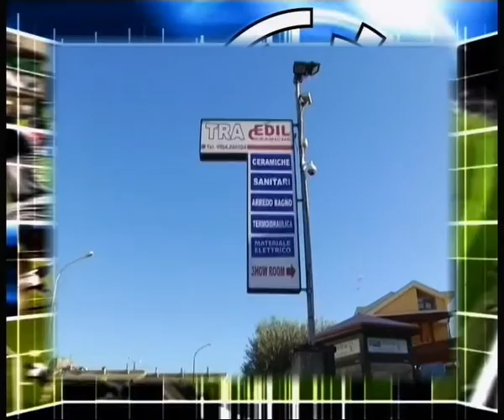Tuttincampo - 8 febbraio 2016- TeleMia